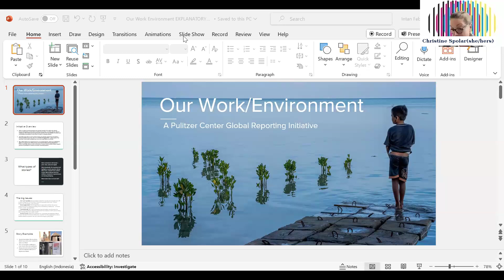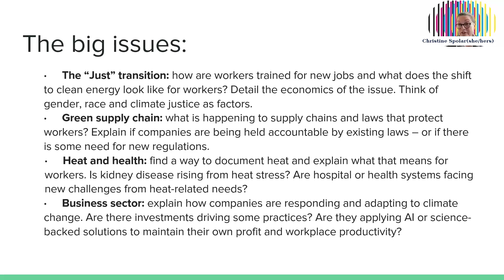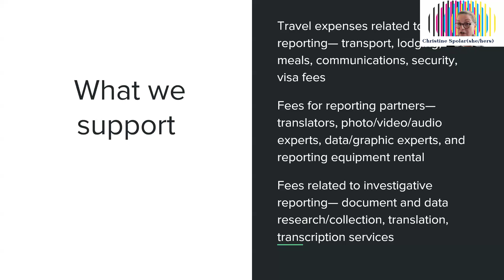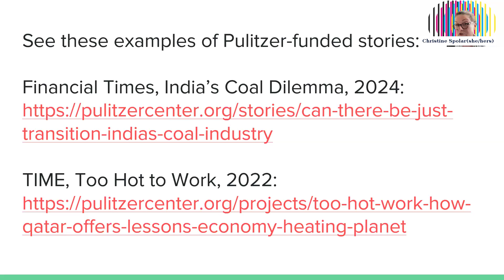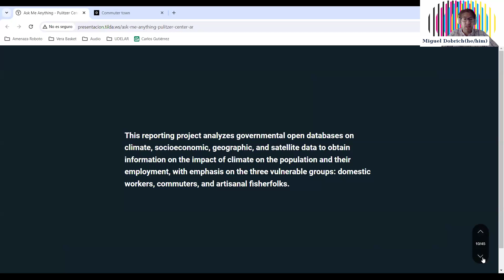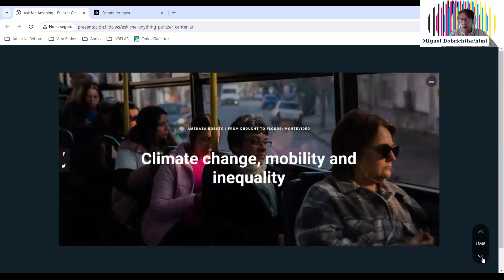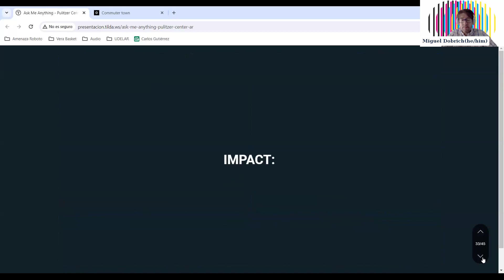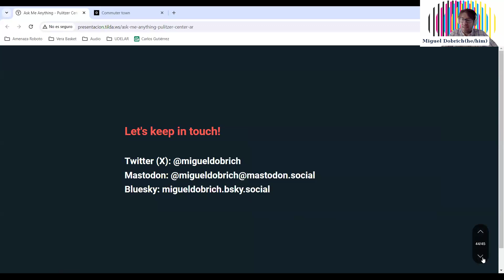Ask Me Anything: Our Work/Environment Reporting Grants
OurWork/Environment is the Pulitzer Center’s reporting grant which aims for journalists to report on the intersection of climate change, labor rights, and industries. We are interested in hearing from workers and employers who see climate change directly affecting their workplaces and we want to know their solutions. We want to hear from communities about how rising temperatures affect their livelihoods and economic sustainability. Will jobs disappear? What are the greatest risks: heat, flooding, drought? Are unions, companies, or governments seeking real-life solutions?

Speakers
Christine Spolar, Pulitzer Center, Climate and Labor Editor
Miguel Ángel Dobrich, Pulitzer Center, Grantee